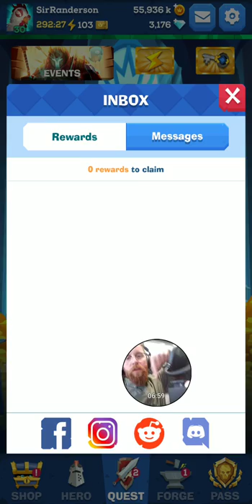Top 5 Tips from the Top Tier! - Mighty Quest Trials + Arena Game-play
Hey Looters, in this video you'll get my top 5 pieces of advice for all new players. PLUS we do some high level trials game play and jump into arena for some insane action.

Join the Mother Cluckers on Discord!